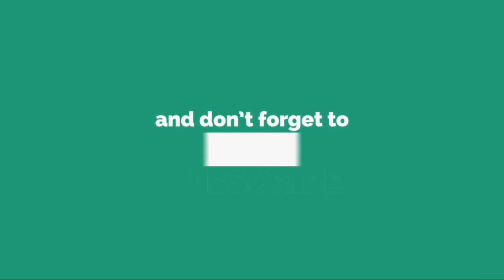ONEPLUS 6T SUPER SLOW MOTION 1080 PIXELS (240 fps) | TECHNO DUDE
Hi Guys,
In this video I have done review of super slow motion of OnePlus 6T at 1080 pixel and 240 fps. I have done this in both lightnings indoor and outdoor. Please watch our full review.